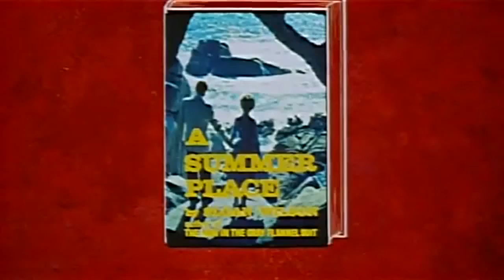Ils n'ont que vingt ans...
Bande annonce du film "Ils n'ont que vingt ans..."

Résumé : Bart Hunter, alcoolique invétéré, a dilapidé toute sa fortune. Il se voit contraint de transformer en auberge sa propriété de Pine Island, initiative qui ne peut aboutir sans l'aide de sa femme Sylvia et de son fils Johnny. L'été suivant arrive le richissime Ken Jorgenson, accompagné de son épouse Helen et de leur charmante fille Molly. Johnny et Molly s'éprennent aussitôt l'un de l'autre. Mais Helen s'oppose à leur idylle. Une nuit, à la suite d'un accident survenu lors d'une promenade en barque, Molly et Johnny ne rentrent pas à l'auberge. Helen, le lendemain, refuse de croire à l'innocence de sa fille et la fait examiner...